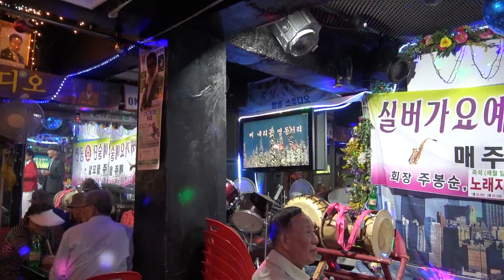가수 정범선 비내리는명동거리 실버예술단정기공연 장소 유대박 일시 2018 5 21